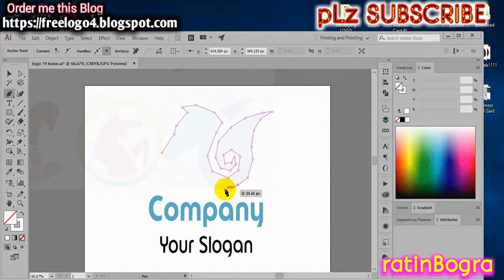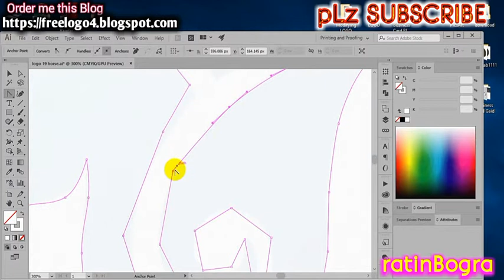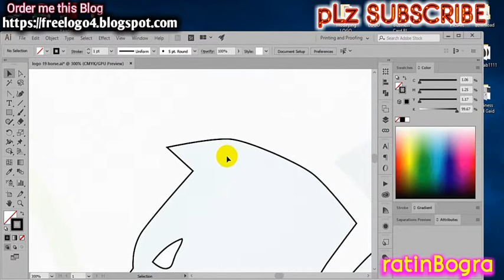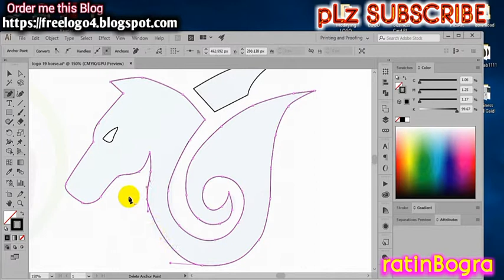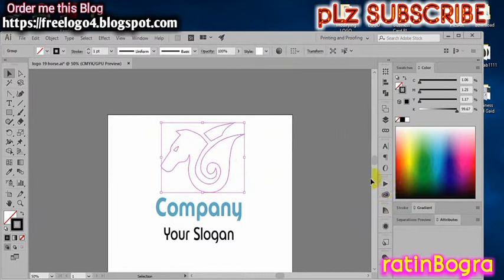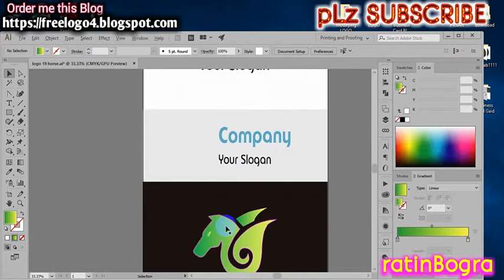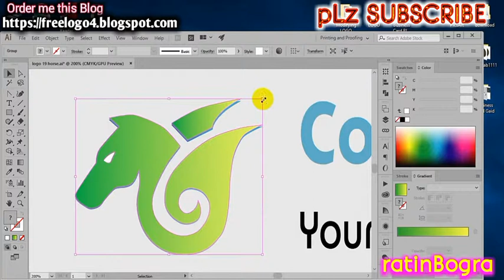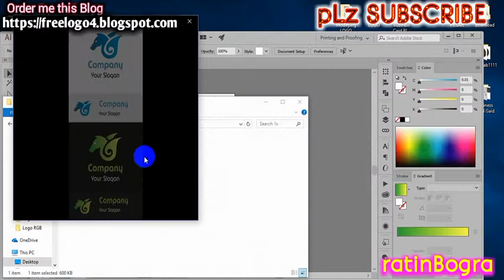Logo design - Logodesign - best Logo design - how to design a logo in illustrator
Dear Sir,

This is a Agency Logo Template. This template download contains 300 DPI, print-ready, CMYK, Ai & EPS files. All main elements are editable and customizable.

Features:
unlimited Review
Easy Customizable and Editable
CMYK Color
Design in 300 DPI Resolution
Print Ready Format
2 Color variation
Version Used-Adobe

Files Included:
1 AI and EPS files
1 Information File
1 Read Me File
Font Used:
Churchward Lorina